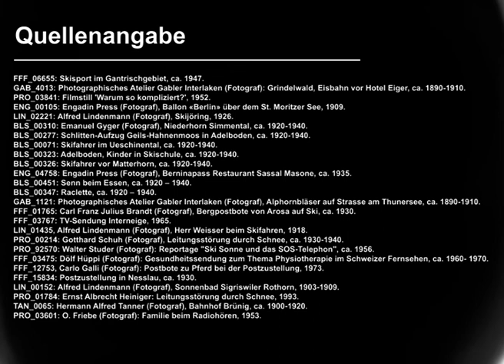"Diaabend-Karaoke": Unsere Skiferien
Welttag des audiovisuellen Erbes am 27. Oktober 2022. Dieses Jahr versuchen wir einen humoristischen und partizipativen Zugang zu unseren Fotosammlungen. Diaabend-Karaoke!  Zum Welttag des audiovisuellen Kulturerbes stellen wir drei extra zusammengestellte Diashows auf Youtube. Themen: «Unsere Skiferien», «Unser KMU», «Unsere Ferien». Auf der Tonspur laufen bloss die Geräusche des Diaprojektors. Die partizipative Heraufforderung: Mit dem Smartphone einen humorvollen Kommentar dazu aufnehmen und uns zustellen. Die besten Beiträge schneiden wir dann zusammen und publizieren diese auf Social-Media.